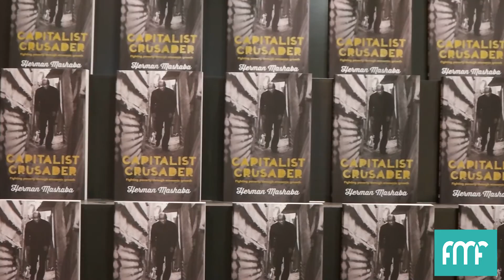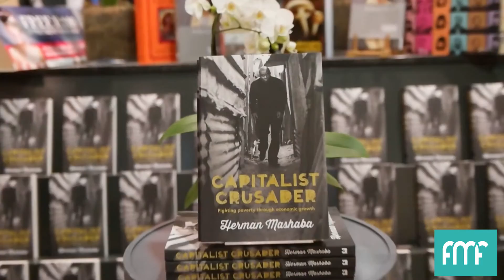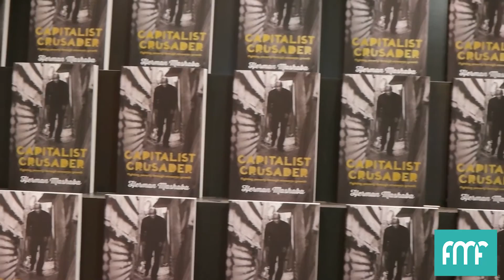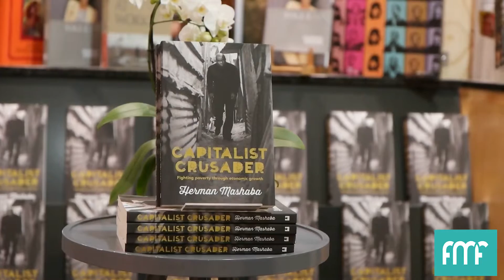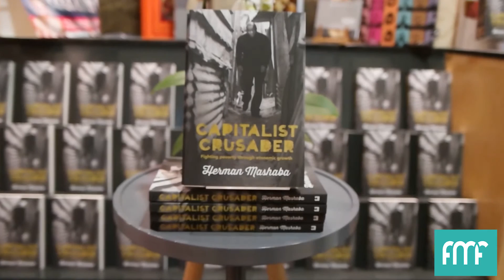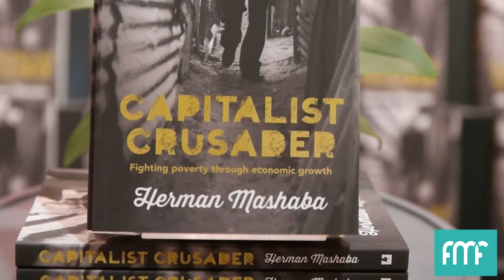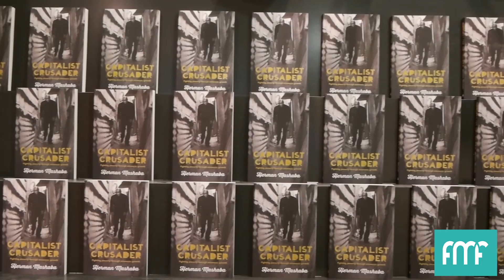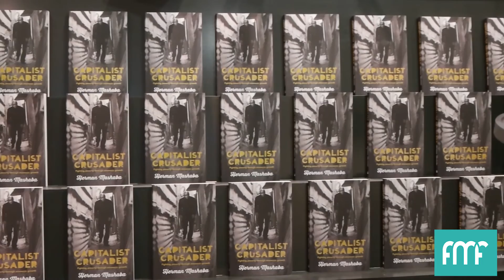Capitalist Crusader Book Launch - Herman Mashaba